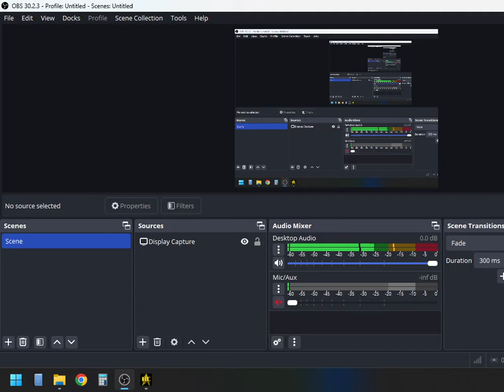BAZ1701's USS Enterprise WoK vs Klingon Battlecruiser | KM | Star Trek Bridge Commander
Showcase of BAZ1701's USS Enterprise (Wrath of Khan version) against a Klingon Battlecruiser using BC KM.